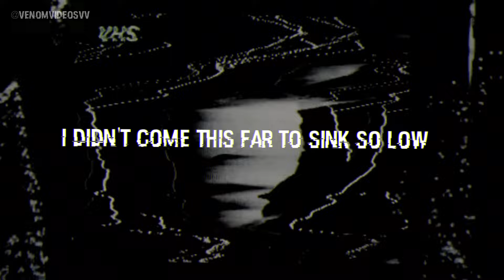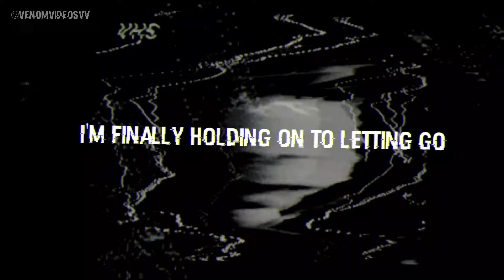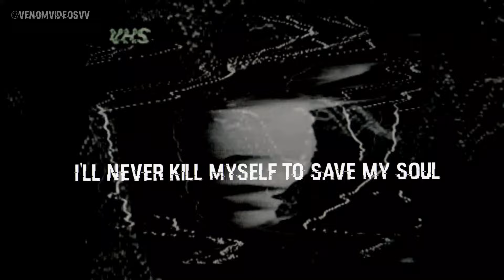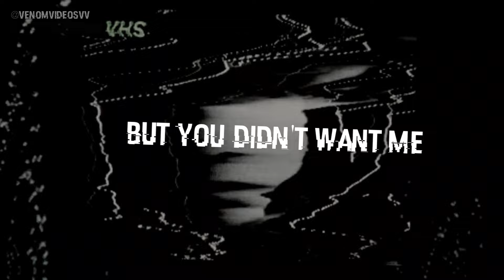Slipknot - Unsainted (Lyric Video)